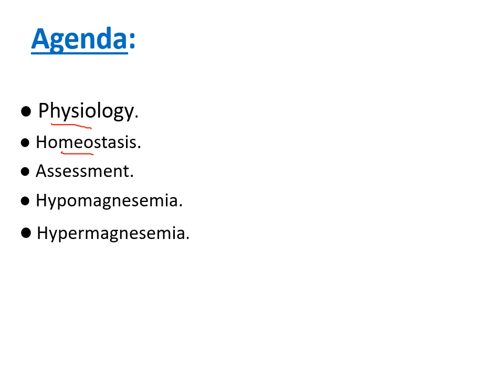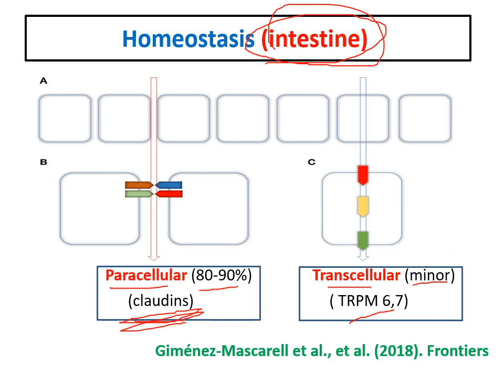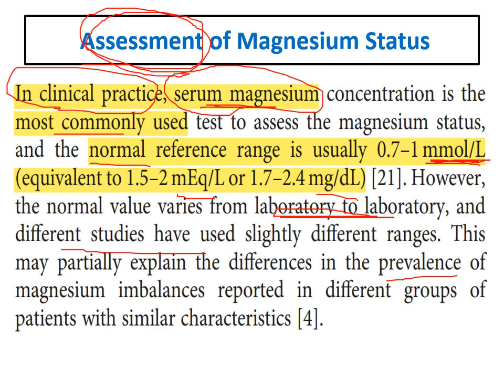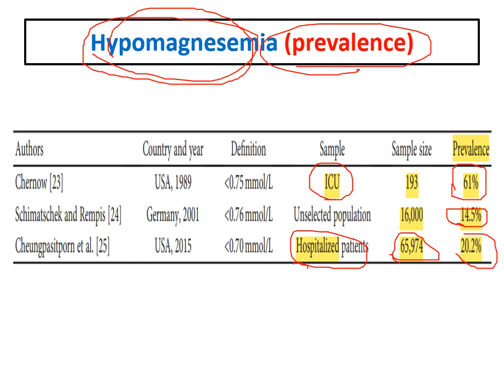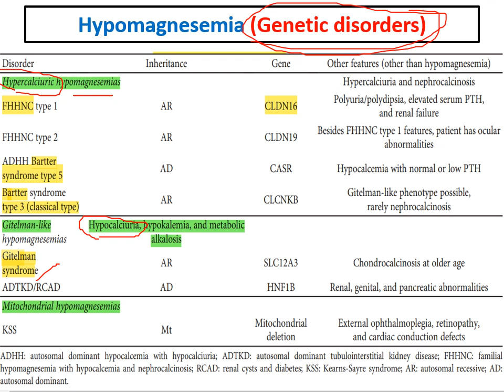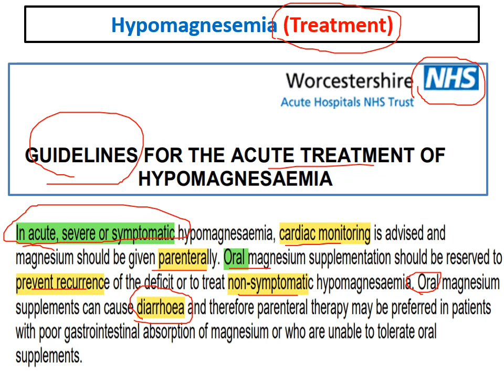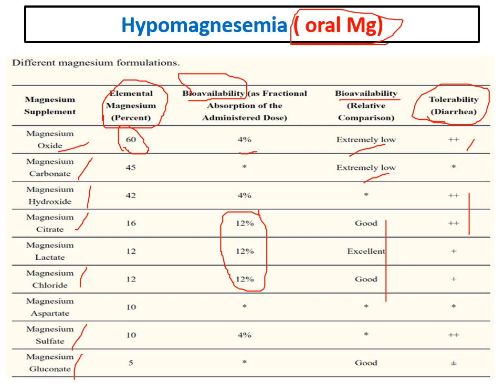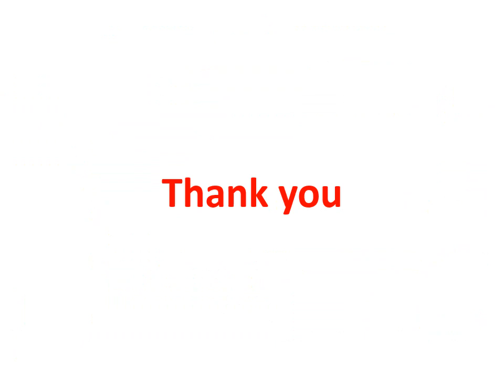Mg disorders ( Hypomagnesemia, Hypermagnesemia)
this lecture discusses magnesium disorders in details from comprehensive clinical nephrology and oxford nephrology.